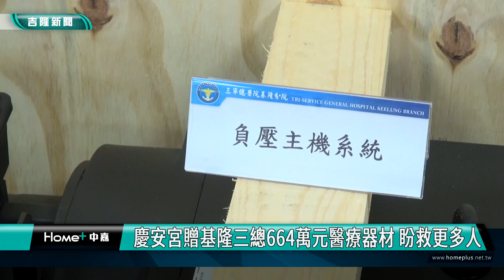基隆|童永|童子瑋|賴清德|慶安宮|基隆媽|三軍總醫院基隆分院|基隆三總|醫療器材|救人|國防部海軍常務次長|國防部軍醫局局長|周邊血管檢查儀|慶安宮贈基隆三總664萬元醫療器材 盼救更多人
慶安宮贈基隆三總664萬元醫療器材 盼救更多人

(中嘉吉隆新聞記者吳俊松/基隆報導)基隆市信仰中心慶安宮，持續發揮基隆媽大愛精神，由高齡98歲的主委童永，帶領副主委林景吉以及總幹事張如松等人，特地到三總基隆分院致贈包括血液探測儀等，總價值664萬元的各式醫療器材，希望基隆三總的醫生們可以救助更多需要的人！

包括心臟外科使用的周邊血管檢查儀、負壓主機系統、自動體外電擊器等多項重要的醫療器材，總價值664萬元，由高齡98歲的慶安宮主委童永，帶領副主委林景吉以及總幹事張如松等人，特地到三總基隆分院致贈這些醫療器材，由三總基隆分院院長陳相成上校代表收下，童永希望三總基隆分院的醫生們可以善用這些醫療器材救助更多需要的人！

慶安宮主委童永也特地感謝三總的醫生們，在前陣子治療好他個人的攝護腺問題！而對於慶安宮發揮基隆媽的大愛，致贈三總基隆分院醫療器材，國防部海軍常務次長黃佑民中將代表三總表達由衷的感謝！

出席這場捐贈典儀的還包括國防部軍醫局局長蔡建松中將、三軍總醫院院長洪乙仁少將等人、捐贈儀式後，慶安宮主委童永一行人也開心的和參加儀式的所有醫護以及行政人員來個大合照，感謝大家的照顧和辛苦！